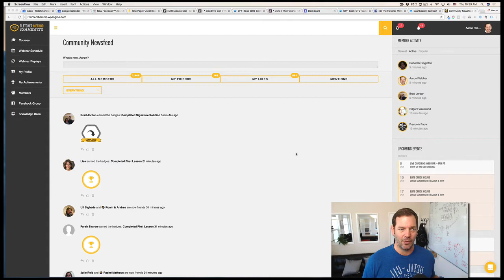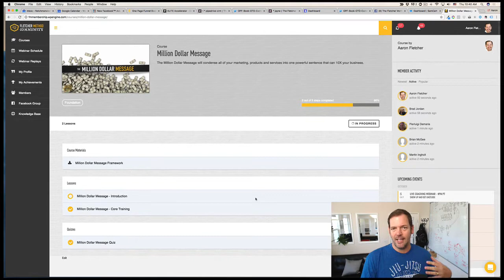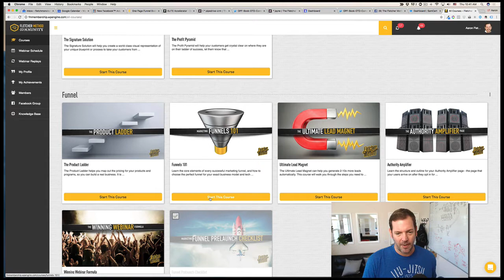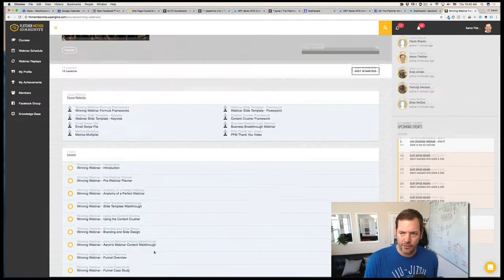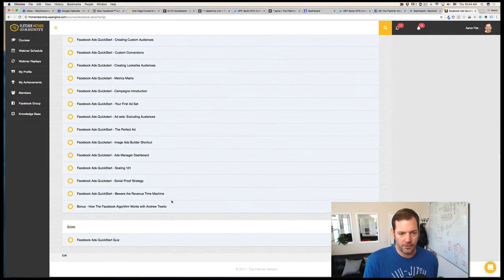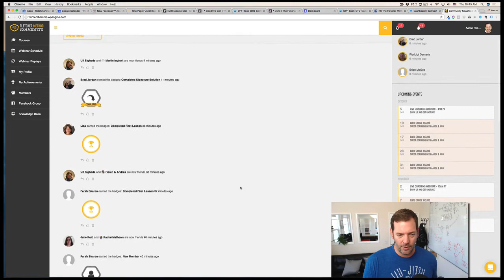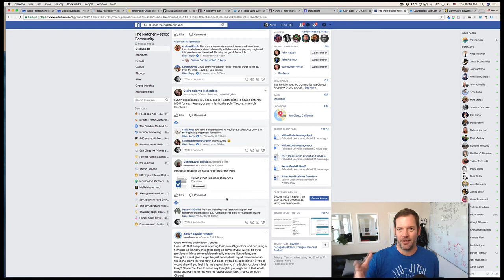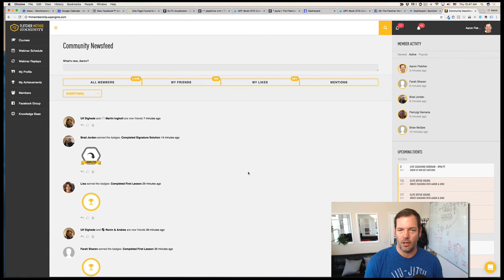How to Get LIVE Coaching Help From ME :)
[Get LIVE Coaching Help From Aaron!] - Please watch this short video at your earliest convenience...